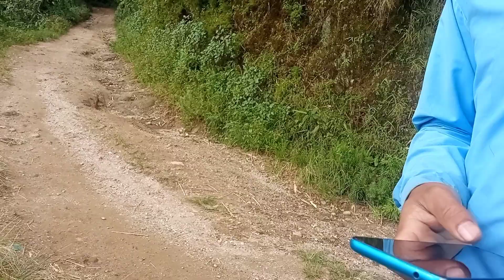Most Funny Vlog School bota ghor Auda 😅😅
School bota ghor Auda babal comedy video banako xu shaty haru plz last soma herdinu holla 🙏🙏
keep support gys
 comedy video 😅🤧